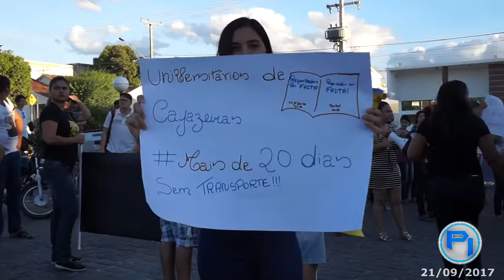Universitários de Pombal-PB Cobram do prefeito Verissinho ônibus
O CONEUP- Conselho Estudantil Universitário de Pombal-PB, realizou nesta ultima Quinta-Feira dia 21/09/2017 uma manifestação passiva bem de forma ordeira, os jovens estudantes universitários percorreram ruas da cidade de Pombal e com termino no paço da prefeitura municipal onde na ocasião fizeram uso da palavra alguns estudantes e cantaram o hino nacional gritaram a ordem do direito reivindicando que o atual gestor que fizesse valer a carta compromisso de campanha. Durante a manifestação pude perceber que de fato essa luta, não é de uma classe isolada, mas de toda sociedade pombalense.

Deixe sua opinião e comentário!